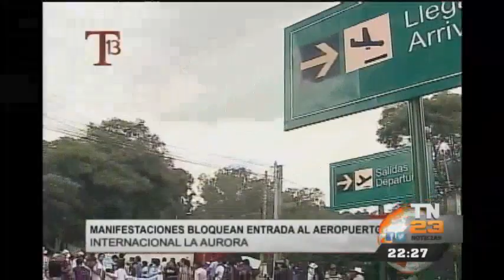Manifestaciones bloquean entrada el aeropuerto La Aurora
Nuevamente las manifestaciones dejan mala imagen para el país, ahora porque los inconformes bloquearon el paso hacia el aeropuerto internacional La Aurora.